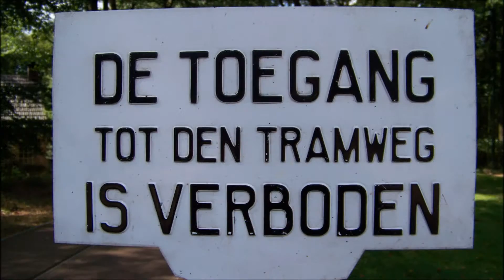Nederlands Openluchtmuseum in Arnhem op 28-08-2009 (map 121-15)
Het Nederlands Openluchtmuseum is een openluchtmuseum in Arnhem en was tot 1991 een rijksmuseum. De gebouwen en voorwerpen bleven echter in eigendom van het Rijk.[4] Met ruim 555.000 duizend bezoekers in 2015 is de Arnhemse museum het best bezochte museum van Nederland buiten Amsterdam.
Het museum geeft een beeld van het leven in Nederland gedurende de laatste eeuwen. Wonen en werken van de Nederlanders worden aan de hand van veelal verplaatste originele gebouwen zoals diverse soorten boerderijen, een aantal molens, een Zeeuwse kerk en een stoomzuivelfabriek in beeld gebracht, een aantal gebouwen wordt "bewoond" door museummedewerkers die als originele bewoners de bezoekers ontvangen. Ook tal van gebruiksvoorwerpen, oude ambachten en klederdrachten zijn tentoongesteld. Tevens geven ambachtslieden demonstraties van hun kunnen aan het museumpubliek. Bijna dagelijks zijn onder andere een molenaar, een smid, een stoelenmatter, een drukker en een papierschepper aan het werk. Tijdens weekenden worden veelal bijzondere activiteiten georganiseerd, zoals: draaiorgeldag, oogsten van rogge, dorsen van graan, ploegen met paarden en een ouderwetse kinderkermis.